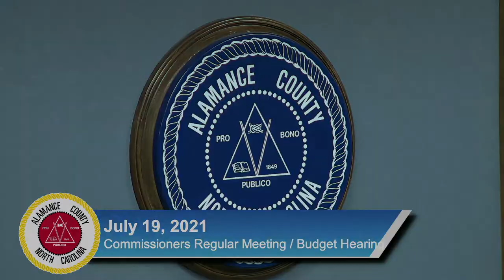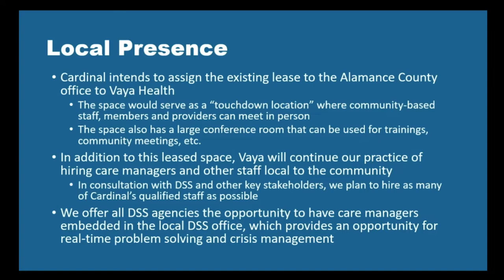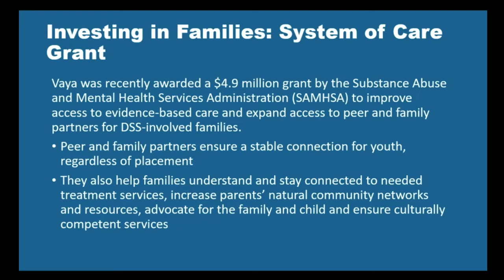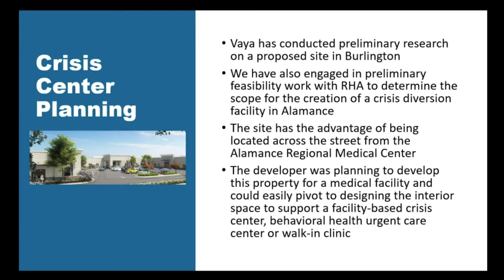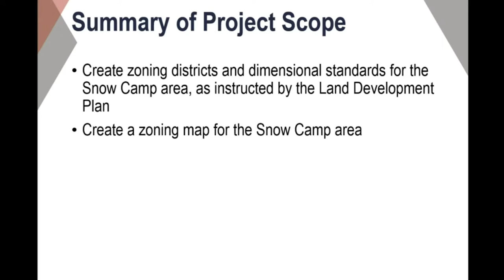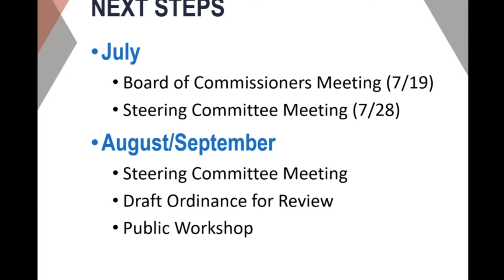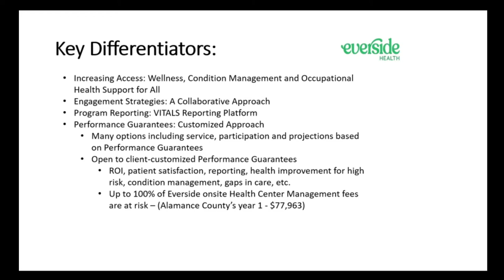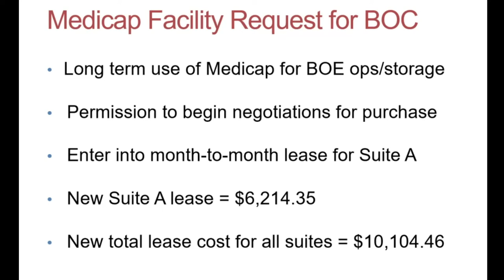July 19 2021 Commissioners Meeting